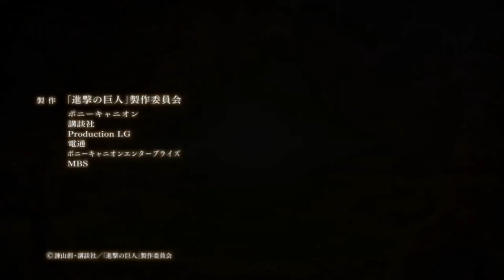(हिंदी) Attack on Titan Season 3 Ending Explain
Pokeverse Gaming-

THNX_4_WATCH

1 LIKE=10 SUPPORT

1 COMMENT=100 SUPPORT

MEET IN NEXT VIDEO GUYS
WITH MORE ANIMES AWESOME VIDEO

BY_BY